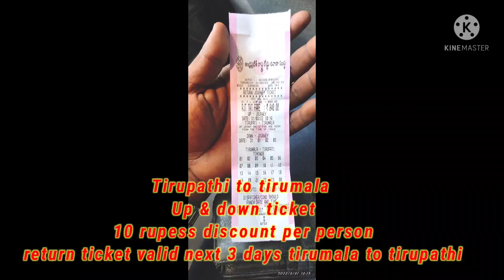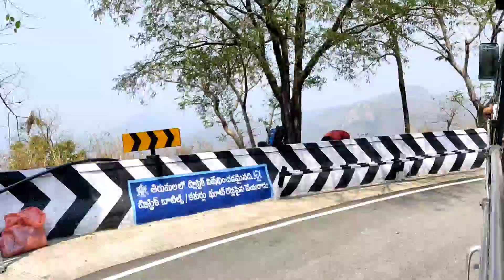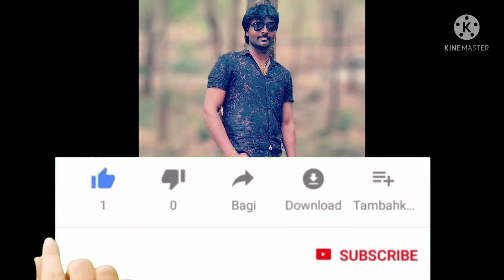Tirumala devotional tour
going to tirumala with low budget cover to papa vinasam, jaabali, akasa ganga